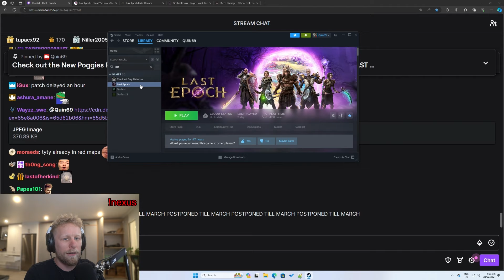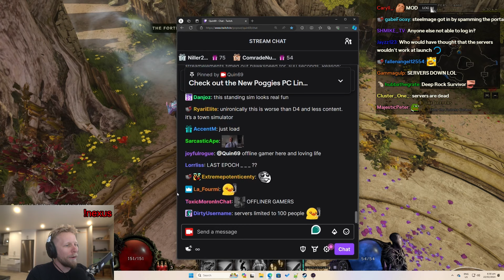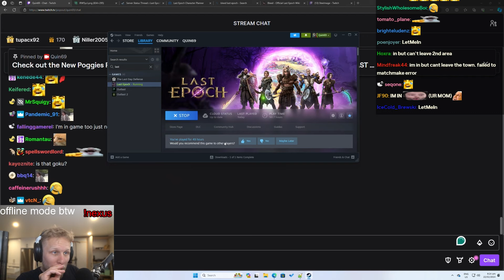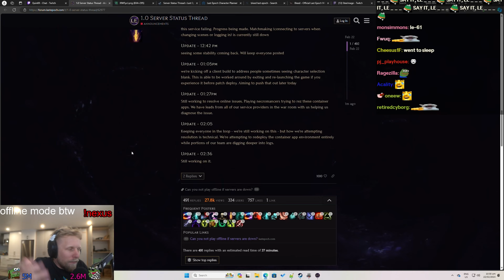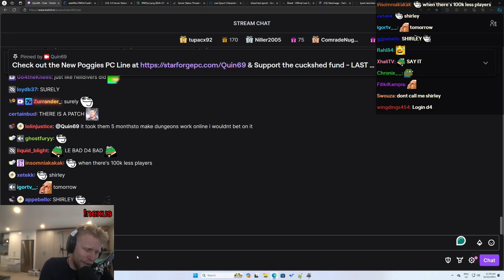Last Epoch: the Day 1 Experience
Last Epoch is off to a rough launch.